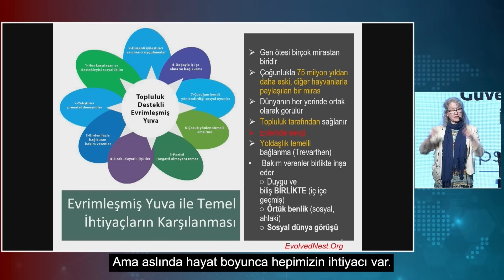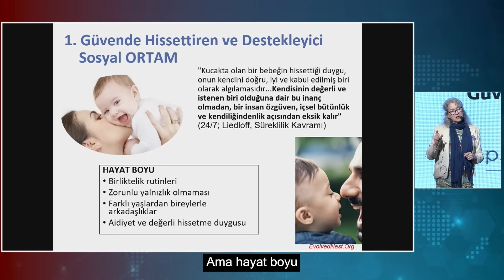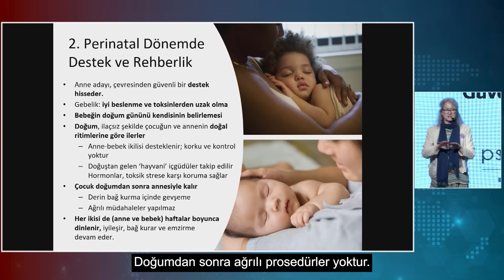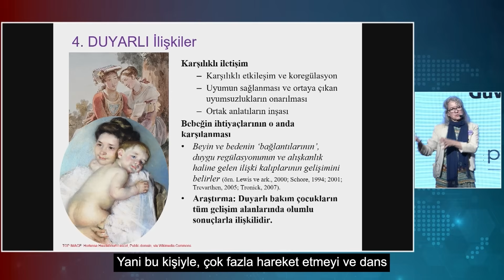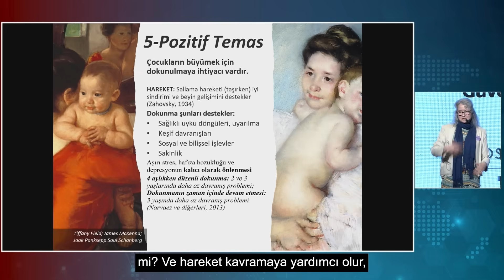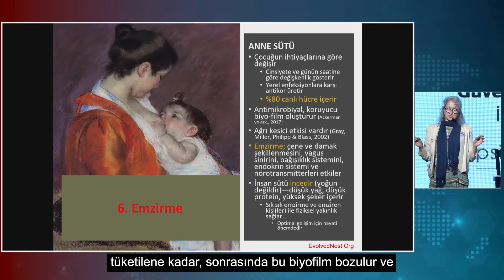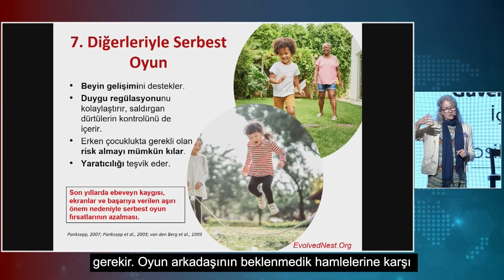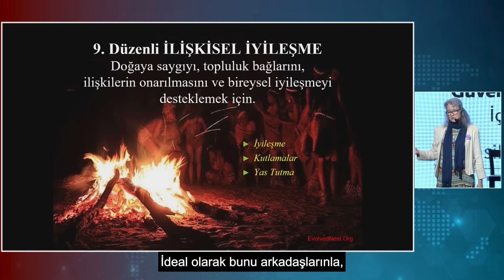Evrimleşmiş Yuva - Doğanın Çocuk Yetiştirme Rehberi - Darcia Narvaez Bölüm 1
Evrimleşmiş Yuva (Evolved Nest) yaklaşımını anlatıyoruz: Bebeklik ve erken çocukluk döneminde sağlanan şefkat, yakınlık ve toplumsal destek nasıl sağlıklı beyin, güvenli bağlanma ve işbirlikçi insan doğusu oluşturur? Videoda, bebeklerin temel ihtiyaçlarını karşılayan sıcak bir sosyal iklimin; huzurlu perinatal deneyimlerin; çoklu bağlı yetişkinlerin; duyarlı ilişkilerin; pozitif dokunuşun; çocuk-odaklı emzirmenin; serbest oyun, doğa ile bağlanma ve düzenli iyileştirici ritüellerin rolünü özetliyoruz.

Videoda neler öğreneceksiniz:
- Evrimleşmiş Yuva nedir? Temel prensipler ve neden önemli olduğu.
- Dokuz bileşenin kısa, anlaşılır ve uygulanabilir özeti: hoş karşılama, güvenli perinatal süreç, birden fazla bağlı yetişkin, duyarlı ilişkiler, pozitif dokunma, çocuğun yönlendirdiği emzirme, serbest sosyal oyun, doğa ile bağlanma ve iyileştirici toplumsal ritüeller.
- Erken yaşamın biyolojik etkileri: Epigenetik üzerinden erken deneyimlerin genleri ve beyni nasıl etkilediğine dair temel bilgiler.
- Erkek çocukların hassasiyeti: Prenatal, perinatal ve postnatal dönemde erkeklerin neden daha savunmasız olabildiği ve bunun pratik sonuçları.

Pratik öneriler: Aile ve toplum düzeyinde hemen uygulanabilecek öneriler—annenin desteklenmesi, cilt teması, emzirme desteği, çoklu bakıcı ağı, serbest oyun ve doğa etkinlikleri, toplumsal şifa ritüelleri.

Neden izlemelisiniz? Eğer çocuk gelişimi, anne-bebek sağlığı, bağlanma kuramı, emzirme, doğal doğum ya da erken dönem bakım konularına ilgi duyuyorsanız bu video size hem bilimsel hem de uygulamalı bir çerçeve sunar.

Video hakkında merak ettiklerinizi yorumlarda sorabilirsiniz.